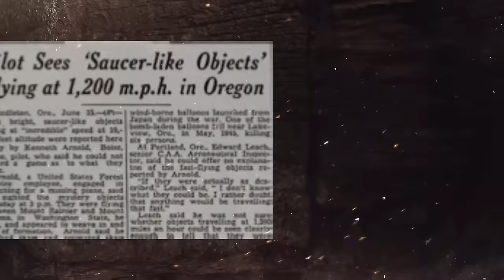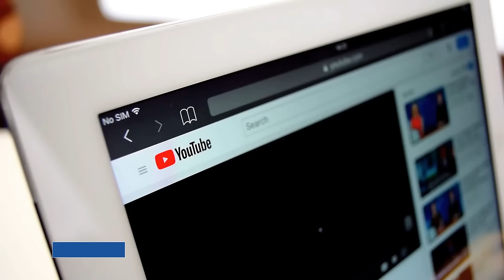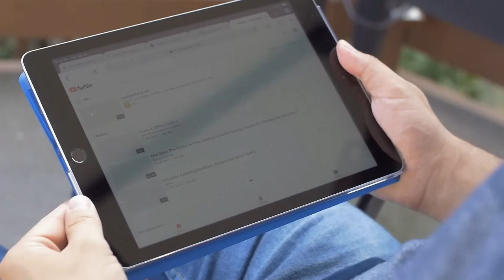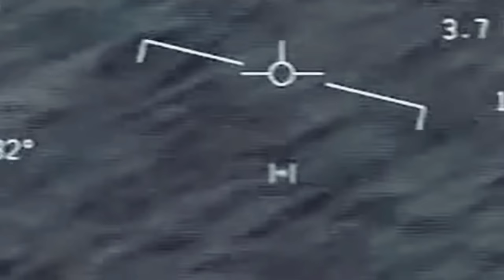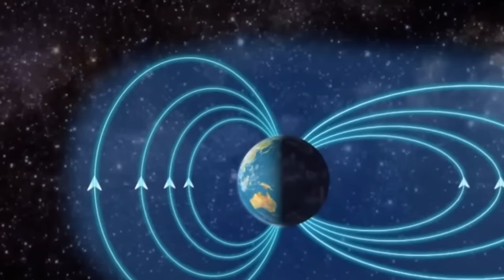Something STRANGE Just Flew Past This Drone and It Immediately Lost Connection...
Countless videos have recently surfaced on the internet, capturing not your typical viral content, but rather an array of extraordinary sights, including peculiar beings spotted in the sky. From locations like Ohua, Rio, Mongolia, and Utah, these revelations have not only stunned the global audience but also left leading scientists perplexed, as they struggle to provide explanations. Join us as we unveil some of the bizarre phenomena observed in the sky that continue to confuse scientists worldwide.

A strange sighting in the busy city of Nagpur, India, has left people surprised. Instead of falling to the ground like usual space rocks, these bright objects were seen flying parallel to the ground. Instead of a crash, they left on their trail glowing tracks, leaving everyone to wonder if they were not regular space crafts but unidentified flying objects.

The strange behaviour of these flying objects confused everyone. The Indian Clouds were quite mysterious, as an Indian driver observed the unnatural gathering of a mass of clouds. The clouds formed a perfect square, and this indicated to the general public that someone was deliberately messing with the cloud. This could be someone who uses resources like chemtrails or clouds—strange things that were just found in the sky and scientists can't explain.